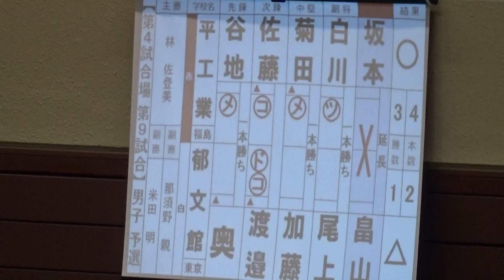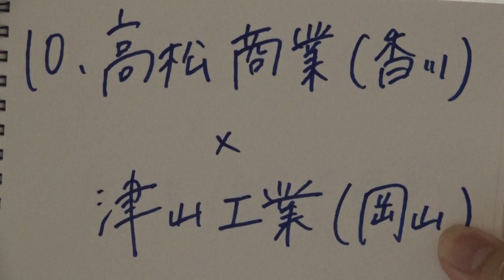2017年 剣道男子 団体予選リーグ 10